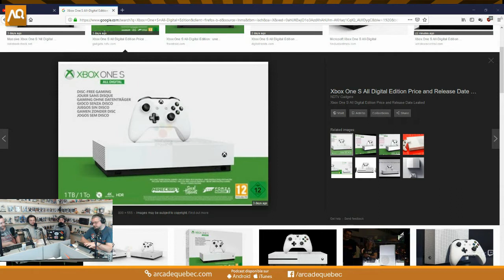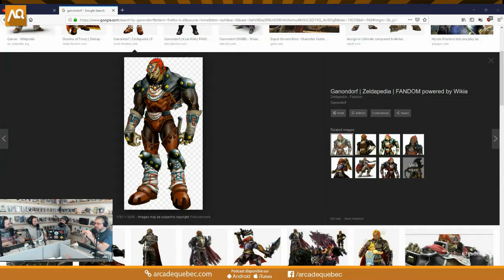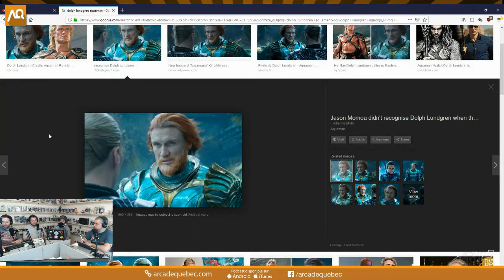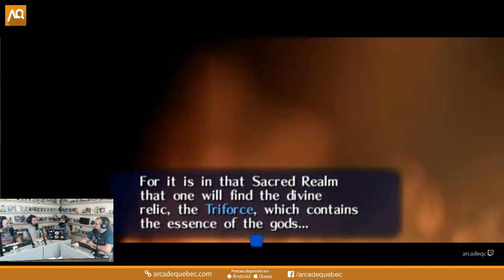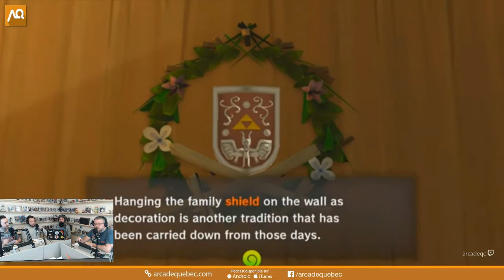2019-04-16 - No 193 - L’histoire de Zelda (partie 2)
Cette semaine, Dominic Carpentier nous parle de l’histoire de Zelda (partie 2).

Avec :
Stéphane Goulet (@pinponey)
Guillaume Duplain (@gyom999)
Jeff Dion (@JF_dion)

Merci!